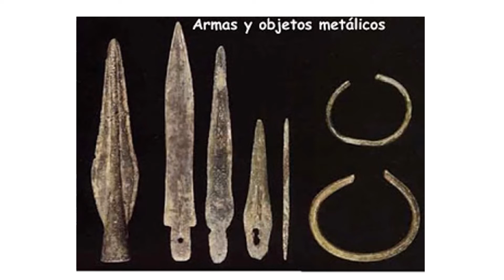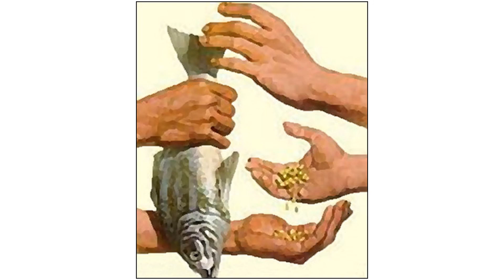8 HISTORIA edad de los metales edad del cobre video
video casero segun metodo doman sobre la edad de cobre